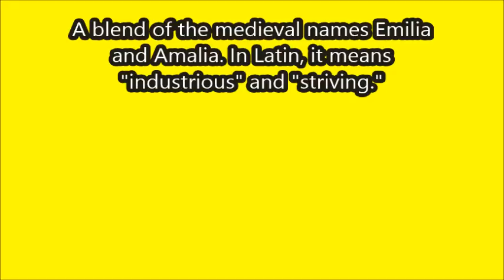Meaning Of The Name Amelia